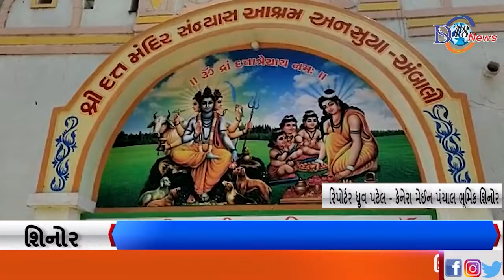શિનોર તાલુકાના પવિત્ર યાત્રાધામ અનસુયા માતાના ચૈત્રી પૂનમના મેળાની તડામાર તૈયારીઓ શરૂ કરવામાં આવી.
શિનોર તાલુકામાં આવેલ અતિ પૌરાણિક શ્રી મહાસતી અનસુયા માતાજીના મંદિરનો ઇતિહાસ ભવ્ય હોય કળયુગમાં સાક્ષાત લોકોની પીડા મુક્ત કરનાર શ્રી મહાસતી અનસૂયા માતાજી ના મંદિરે દર વર્ષે ચૈત્ર પૂનમ ના દિવસે માતાજીનો પાટોત્સવ  મેળા સાથે ભંડારાનું આયોજન કરવામાં આવે છે.
 જેમાં છેલ્લા બે વર્ષ દરમિયાન કોરોના મહામારી ને કારણે બંધ રાખવામાં આવેલ હતો.
 જે આ વર્ષે ચૈત્રી પૂનમને શનિવારના દિવસે મહાસતી અનસુયા માતાજીનો પાટોત્સવ નું ભવ્ય આયોજન કરવામાં આવેલ છે.
 તો સર્વે ભક્તો ને માતાજીના દર્શનનો લ્હાવો લેવા માટે મંદિરના પૂજારી તરફથી ભાવભર્યું આમંત્રણ પાઠવ્યું હતું.

બાઈટ:- મંદિર પૂજારી.ઉમેશ મહારાજ

બાઈટ:- (દર્શનાથી)રાજેશભાઈ
રિપોર્ટર:-ધ્રુવ પટેલ   શિનોર

કેનેરા મેઈન.    પંચાલ ભૂમિક શિનોર